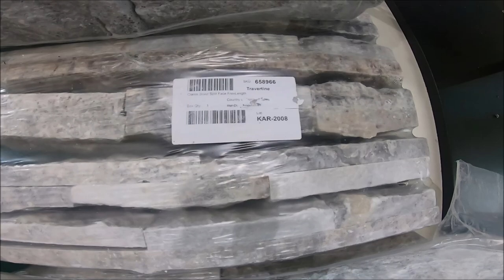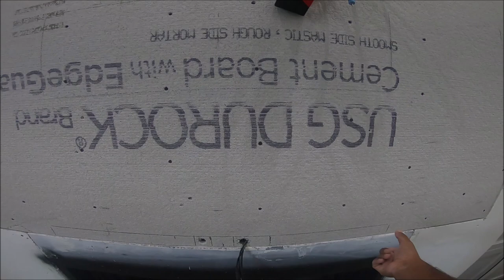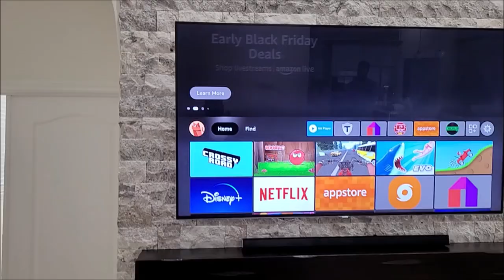Installing Stack Stone On Fire Place With Mantel, TV & Sound Bar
- Travertine Stack Stone
 - White This-set Mortar
 - White Quartz Base

Follow Me On - Facebook @ Azim Rahamatali